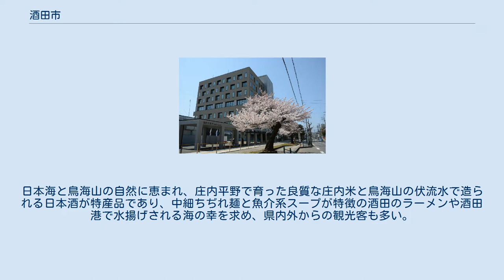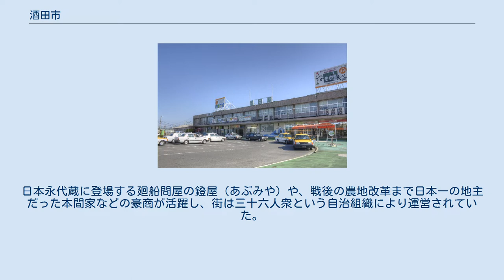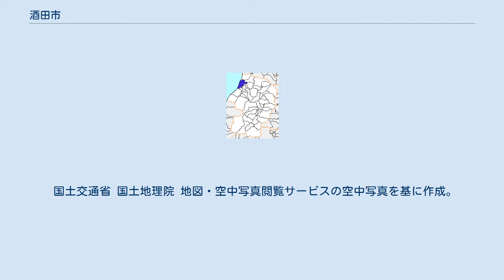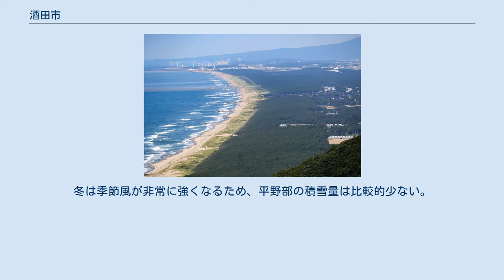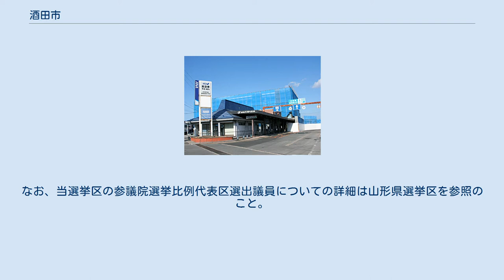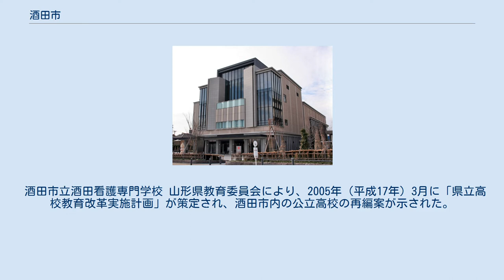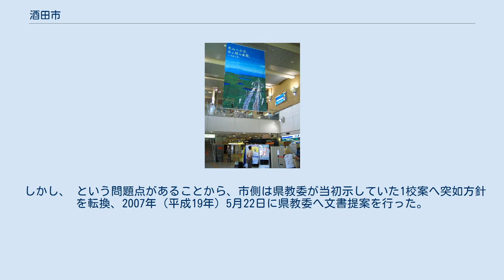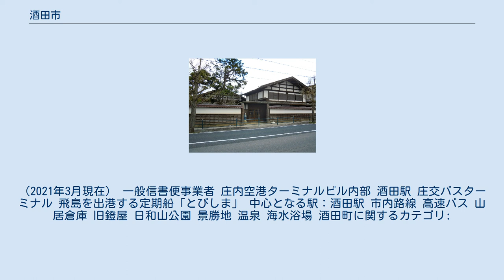酒田市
東北地方の電気供給事業者_(戦前)
酒田市（さかたし）は、山形県の北西に位置する庄内北部の都市である。
市街地規模は山形市に次ぐ県内2位である。
市の人口は約9万9千人で県内人口第3位となっている。
 山形県唯一の重要港湾である酒田港と庄内空港があり、市街地規模は県内2位である。
日本海と鳥海山の自然に恵まれ、庄内平野で育った良質な庄内米と鳥海山の伏流水で造られる日本酒が特産品であり、中細ちぢれ麺と魚介系スープが特徴の酒田のラーメンや酒田港で水揚げされる海の幸を求め、県内外からの観光客も多い。
 平安時代に朝廷が出羽国の国府として築いたとされる城輪柵跡があるように、地域の歴史は古い。
酒田の街は袖の浦（現在の酒田市宮野浦）に移り住んだ奥州藤原氏の家臣36人が、1521年頃に最上川の対岸に移り、砂浜を開拓し作ったと言われている。
袖の浦は中世には貿易の中継地だった。
 1672年に河村瑞賢が西廻り航路を確立すると、酒田はますます栄えるようになり、その繁栄ぶりは「西の堺、東の酒田」ともいわれ、秋田の外港土崎湊と並び、羽州屈指の港町として発展した。
日本永代蔵に登場する廻船問屋の鐙屋（あぶみや）や、戦後の農地改革まで日本一の地主だった本間家などの豪商が活躍し、街は三十六人衆という自治組織により運営されていた。
元禄2年6月13日（1689年7月29日）に松尾芭蕉が奥の細道で訪れている。
 酒田港と酒田市中心部周辺の空中写真。
最上川河口の右岸に酒田の町は形成されている。
1976年撮影の14枚を合成作成。
 庄内砂丘 市域の大部分が庄内平野の平坦地で、河川によって運ばれた豊富な土壌で稲作を行っている。
そのため、春から夏にかけては田園風景が広がる。
海岸沿いの砂丘地ではメロンやイチゴの栽培をしている。
市街地は最上川の河口右岸に集中している。
また、山形県で唯一の離島である飛島（とびしま、面積2.32km2）が日本海の北西39km沖合にある。
 市の北部には鳥海山があり、そのふもとから日向川（にっこうがわ）が流れ出る。
 フェーン現象により夏場に高温となる場合があり、1978年8月3日には最高気温40.1℃を記録した。
日本の公式な気象観測所で40℃以上の気温が観測されたのは太平洋戦争後では初めてで、当時歴代3位に相当する記録であった。
 日本海側気候である。
豪雪地帯対策特別措置法において、旧八幡町は特別豪雪地帯に、それ以外の地域は豪雪地帯に指定されている。
冬は季節風が非常に強くなるため、平野部の積雪量は比較的少ない。
 現在の酒田市は、2005年（平成17年）11月1日に新設合併により発足した市であり、1933年に市制施行され2005年に廃止された市とは異なる自治体である。
旧市の概要は右記の通り。
 酒田市民会館「希望ホール」 現在の任期は2019年11月13日から2023年11月12日までである。
 酒田市と飽海郡とから合わせて選出される山形県議会議員の議席定数は5議席である。
現在の任期は2019年5月15日から2023年5月14日までである。
 酒田市は、鶴岡市・新庄市・最上郡・東田川郡・飽海郡と構成される山形県第3区が選挙区となる。
 酒田市は、参議院 東北ブロック・山形選挙区に属する。
なお、当選挙区の参議院選挙比例代表区選出議員についての詳細は山形県選挙区を参照のこと。
 酒田市立酒田看護専門学校 山形県教育委員会により、2005年（平成17年）3月に「県立高校教育改革実施計画」が策定され、酒田市内の公立高校の再編案が示された。
対象校は「山形県立酒田商業高等学校」「山形県立酒田工業高等学校」「山形県立酒田北高等学校」「酒田市立酒田中央高等学校」の4校。
 当初、県教委は「対象4校を一括して新高校とする」1校案を提案していたが、酒田市側がこれに反発。
検討を重ねた結果、2005年（平成17年）12月7日に県教委と市は という2校案で合意をした。
 しかし、 という問題点があることから、市側は県教委が当初示していた1校案へ突如方針を転換、2007年（平成19年）5月22日に県教委へ文書提案を行った。
また、開校時期を2年遅れの2013年度とすることを県教委側に対して併せて提案した。
この提案を受けて、県教委は開校時期を1年前倒しする修正案を市側へ示し、2007...